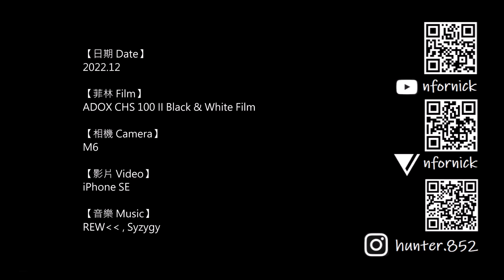#137 ADOX CHS 100 II Black & White Film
Scanned by Shop F